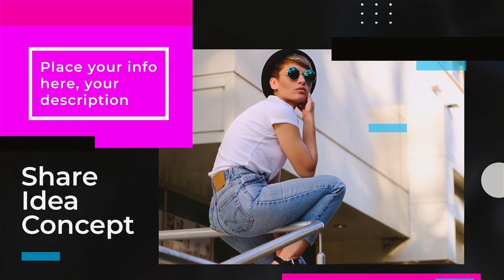Corporate AE Templates: Fashion Promotion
Modular Structured
Quick color changer
No Plugins Required
1:00 min Duration
07 Images or video holders